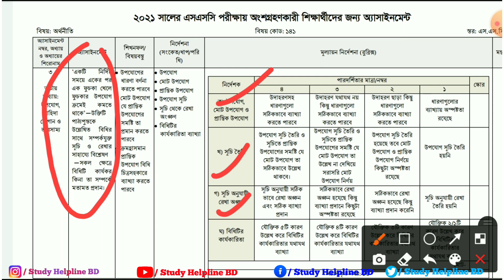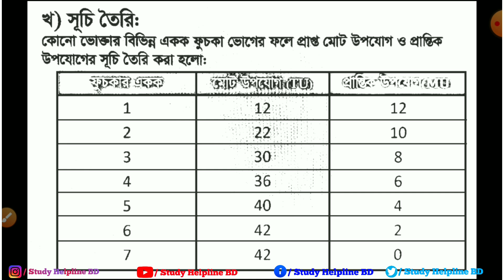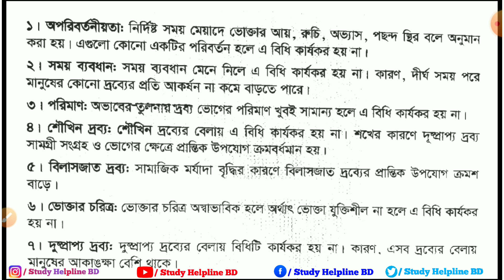Ssc assignment 2021 4th week economic answer || এসএসসি ২০২১ ৪র্থ সপ্তাহের অর্থনীতি এসাইনমেন্ট উত্তর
এই ভিডিওতে আমি এসএসসি ২০২১ এর ৪র্থ সপ্তাহের অর্থনীতি এসাইনমেন্টের উত্তর দেওয়ার চেষ্টা করেছি।